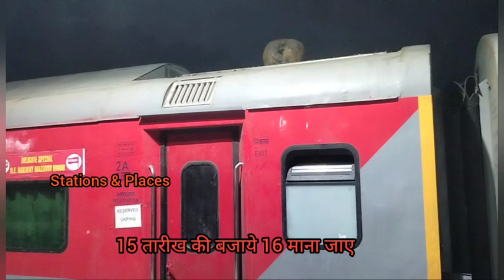आखिरकार पार्किंग स्टेशन से गया LHB रेक, अब किसी नए रेक के आने का है इंतजार